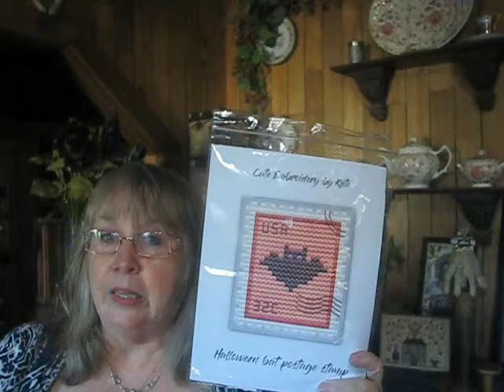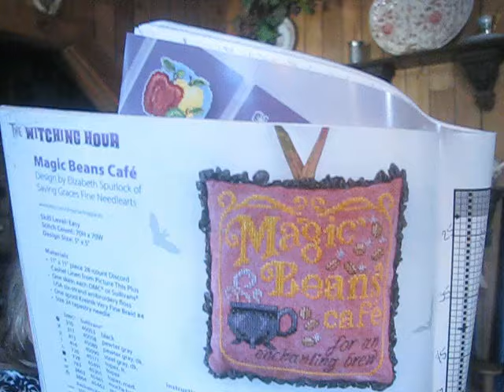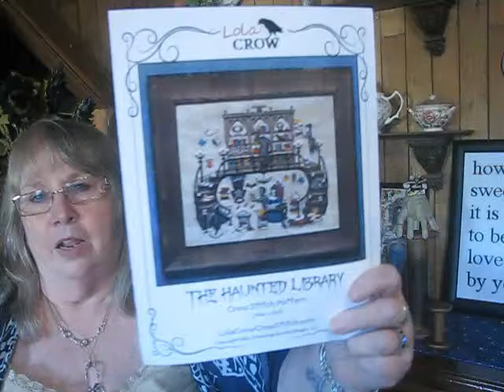stitchywitch42 #196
Dark Flame and WDW Trick or treat floss go to nancygignac-terry3497
Finishes
Bat Cat
Mill Hill

Halloween bat postage stamp
cute embroidery by Kate
32ct antique white
DMC colors
.this is the smallest piece I have ever fully finished, 1 5/8x 1 7/8
.this is also finish 15 for 24batsin2024

The Haunted Library
Lola Crow
Rogue Stitching Sunflower printed linen
spiderweb
18ct
DMC colors
New start
Magic Beans Cafe
JSC Halloween 2024
Elizabeth Spurlock
Saving grace fine needlearts
Atomic Ranch Oxygen 18ct aida
DMC colors
Stitchy Witchy bell pull
Dames of the Needle
Mad Hatters tea party
32ct linen
DMC 310& 550
Before and after photos of our kitchen shelves
Photo of Chug at 4th of July parade in Independence Oregon
Live long and stitch on my friends